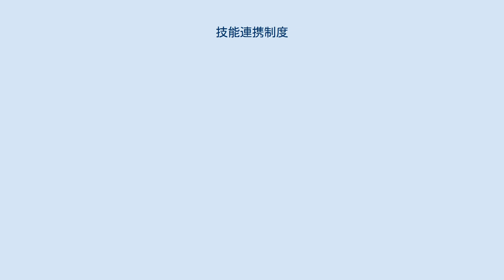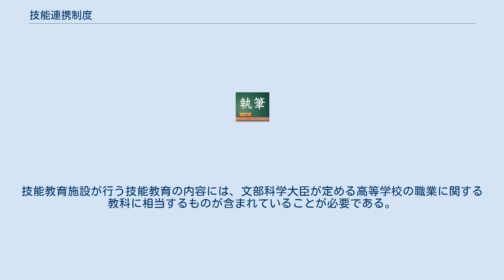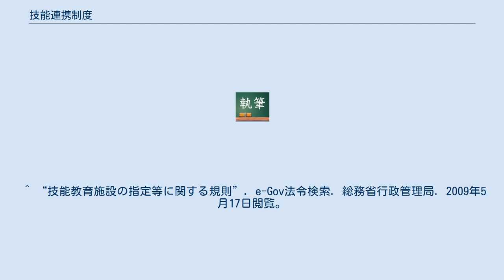技能連携制度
技能連携制度（ぎのうれんけいせいど）とは、高等学校の定時制または通信制の課程に在学する生徒が、都道府県教育委員会の指定する技能教育のための施設（指定技能教育施設、していぎのうきょういくしせつ）で教育を受ける場合、その施設で受けた学習を高等学校の教科の一部の履修とみなすことができる制度である。
 但し実務上の運用としては、指定技能教育施設としての一定水準を満たした専修学校の学生が連携する通信制高校に在学し、当該専修学校で学びつつ連携する高校の卒業を目指している。
 指定技能教育施設は、一般には技能連携校（ぎのうれんけいこう）とも呼ばれる。
 「学校教育法等の一部を改正する法律」（昭和36年法律第166号）により、学校教育法第45条の2として創設された。
この法律においては、技能教育のための施設は「文部大臣の指定するもの」と規定されたが、各地域の実体に応じた運用を図るために、「学校教育法の一部を改正する法律」（昭和63年法律第88号）では、「当該施設の所在地の都道府県の教育委員会の指定するもの」に改正された。
「学校教育法等の一部を改正する法律」（平成19年法律第96号）により、学校教育法の第45条の2は、第55条に変更された。
 本制度の目的は、中学校卒業後、もしくは、義務教育課程修了後に、働きながら高等学校教育を受ける者に対して、学習を容易かつ効果的に行わせることにより、学習者としての負担を軽減させることにある。
 1987年度（昭和62年度）においては、91校の高等学校が325の指定技能教育施設と連携し、約3万6千人の生徒が利用した。
1989年度（平成元年度）では、91校の高等学校が315の指定技能教育施設と連携し、約4万2千5百人が利用した。
 技能教育のための施設については、「学校教育法施行令」（昭和28年政令第340号）第32条-39条、および、「技能教育施設の指定等に関する規則」（昭和37年文部省令第8号）で規定されている。
技能教育施設が行う技能教育の内容には、文部科学大臣が定める高等学校の職業に関する教科に相当するものが含まれていることが必要である。
 ^ “昭和36年法律第166号 学校教育法等の一部を改正する法律”. 制定法律情報. 衆議院. 2018年12月22日閲覧。
 ^ “昭和63年法律第88号 学校教育法の一部を改正する法律”. 制定法律情報. 衆議院. 2018年12月22日閲覧。
 ^ “平成19年法律第96号 学校教育法等の一部を改正する法律”. 制定法律情報. 衆議院. 2018年12月22日閲覧。
 ^ “教育機関相互の連携強化”. 我が国の文教施策（昭和63年度）. 文部省. 2009年5月17日閲覧。
 ^ “教育機関相互の連携強化”. 我が国の文教施策（平成4年度）. 文部省. 2009年5月17日閲覧。
 ^ “学校教育法施行令”. e-Gov法令検索. 総務省行政管理局. 2009年5月17日閲覧。
 ^ “技能教育施設の指定等に関する規則”. e-Gov法令検索. 総務省行政管理局. 2009年5月17日閲覧。